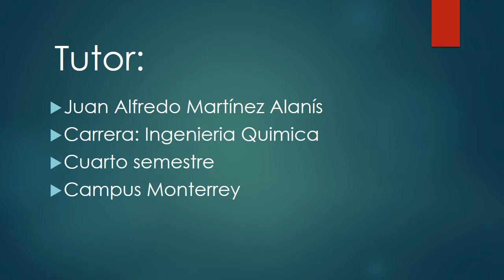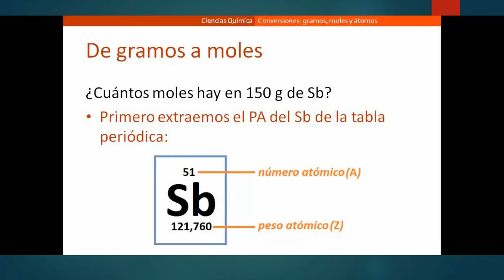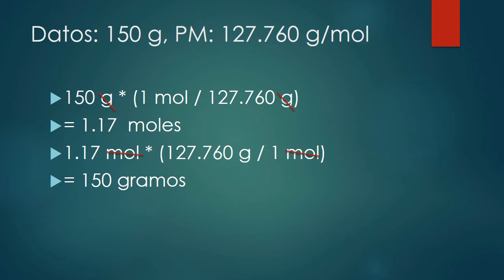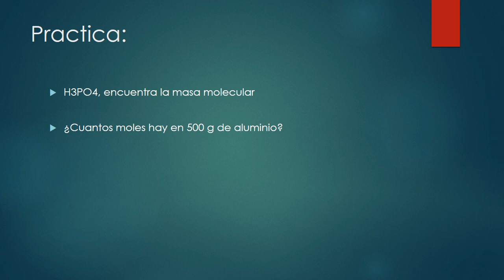Navegando por los Elementos: Descubriendo el Arte y la Ciencia del Uso de la Tabla Periódica